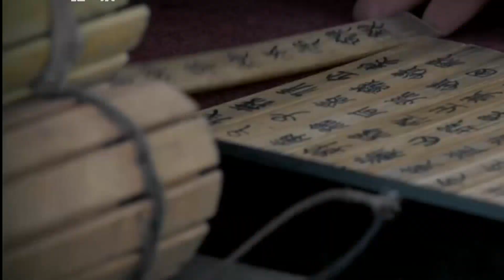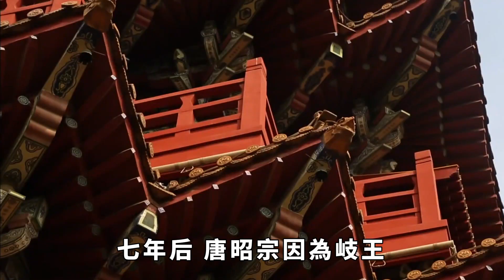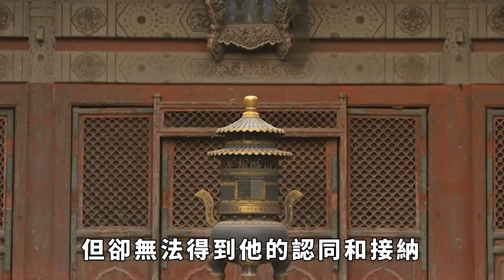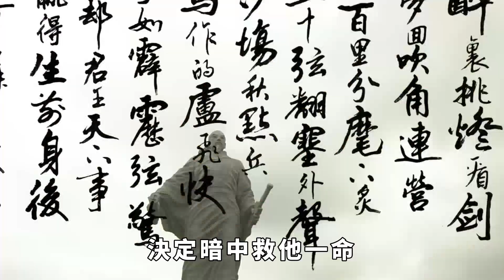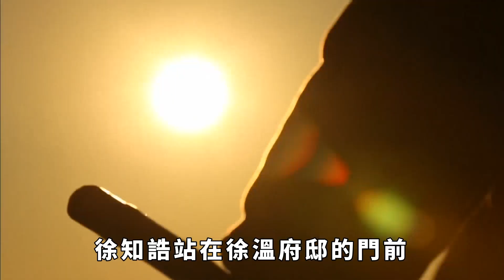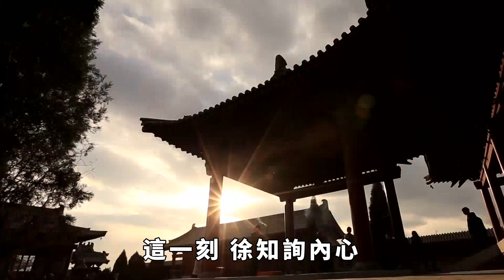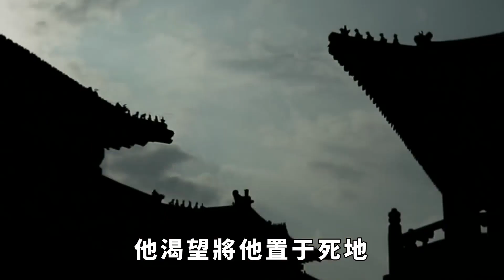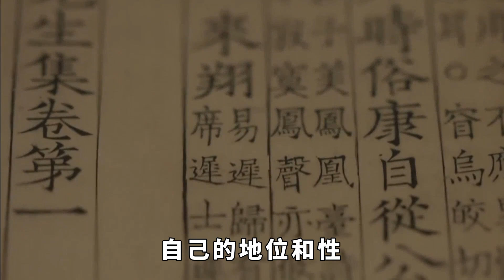皇上請弟弟吃飯，倒杯毒酒說：祝弟弟活千歲，弟弟一句話保住了命【縱觀史書】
“本是同根生，相煎何太急。”自古無情帝王家。生於皇室，情真意切的兄弟手足之情是一件十分奢侈的事情，悉數歷代王朝，多少手足相殘的悲劇都源於對權力的爭奪角逐。在南唐開國皇帝李昇的身上，就曾發生過這樣的悲劇。
面對兄長李昇為自己設下的毒酒圈套，徐知詢僅一句話輕鬆化解保住了性命，故事結局發人深省。
大家好，這裡是縱觀史書，帶大家瞭解不一樣的歷史#歷史